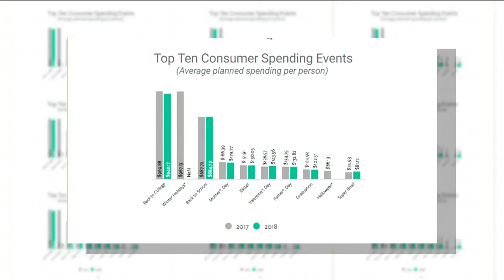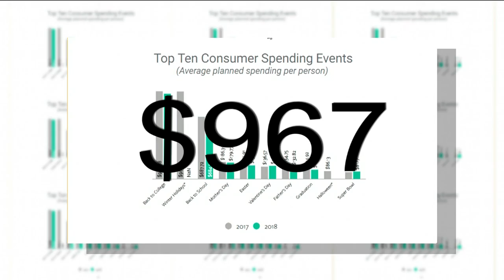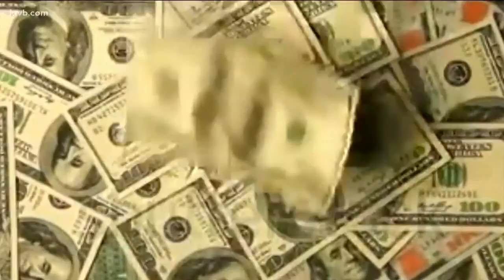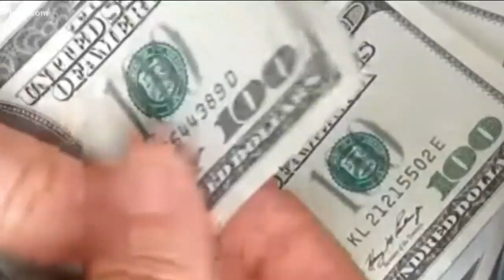Life in Balance: Secrets for smart holiday savings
Money Coach Whitney Hansen is back with what you need to be doing right now to make sure Christmas is the most wonderful time of the year.